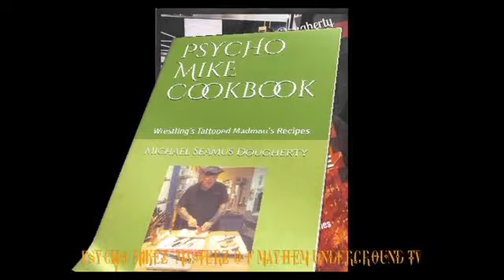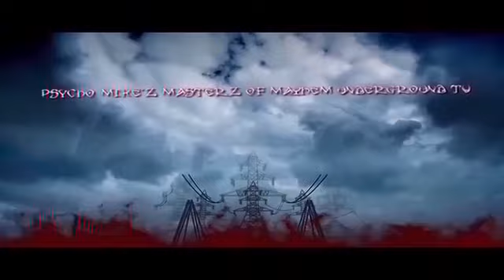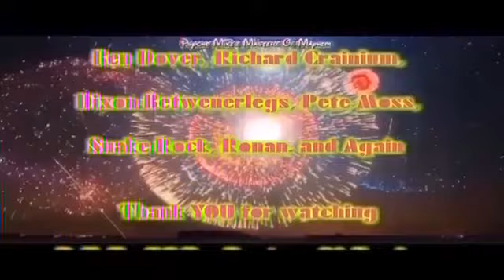Masterz Of Mayhem TV - Classic Wrestling - The Original Sheik Vs PsYcHo MikE - 2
PsYcHo MikEz Masterz Of Mayhem Underground TV - Classic Wrestling -
The Original Sheik Vs PsYcHo MikE @ Garfield Hts. Ohio - Metro Park